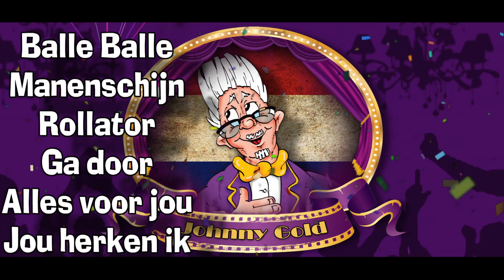Johnny Gold - Mijn naam is Johnny ( Officiele CD Album Promo )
De promotie video voor het eerste officiele Johnny Gold album - Mijn naam is Johnny - dat volgend jaar Februari landelijk in de release gaat !! ook is Johnny is genomineerd voor een Party Award in de categorie - Beste Party Artiest - Laat heel Nederland meejuinen en stem via deze